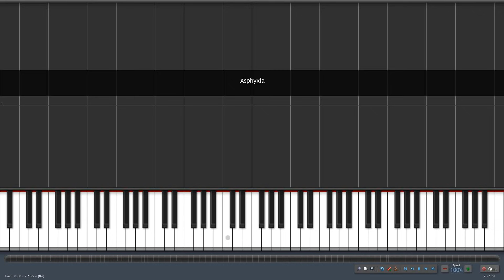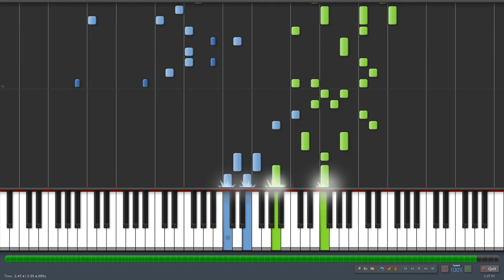Asphyxia - Tokyo Ghoul:re [トーキョーグール：re] Opening (Piano Synthesia)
Ok here I go. For those who chose "Just do it" on my poll several days ago, I hope you're not disappointed with my version of the song.

I said that I'm going to dominantly arrange this song, well that's still true for the first half, but in the end I dominantly transcribed the second half because I've found out that other people tends to make their own stuff on that part.

Happy Learning / Listening, and have a nice weekend :D

Anime : Tokyo Ghoul:re
Original Artist : Cö shu Nie

Mcm9N9Vg8VSXsIvsQ
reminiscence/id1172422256